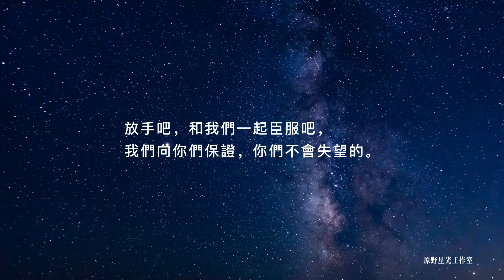【大角星訊息】把自己交給了源頭的意志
我們正在交出我們的意志，交出我們自己和我們的欲望，以支持我們共同經歷的意識的普遍轉變。換句話說，我們已經把自己交給了源頭的意志。
由於我們所處的境界，我們已經發現，我們感覺源頭的意志甚至比我們正在尋求實現的自己的行事計畫更好。

我們已經注意到，跟隨源頭意志的流動與我們的渴望完美地對齊。
有時我們注意到，源頭意志將我們引向我們甚至不知道自己想要的東西，但是當我們到達那個目的地時，我們當然會認識到我們面前的造物是我們自己的。